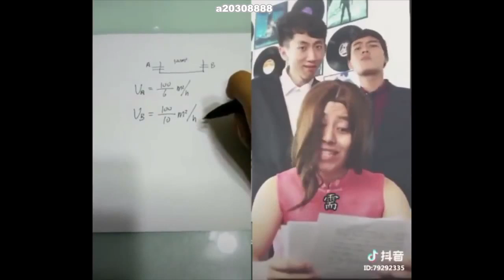Tik Tok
Tiktok Home